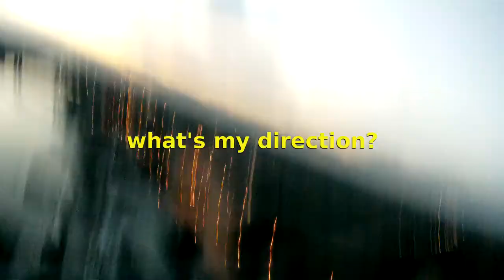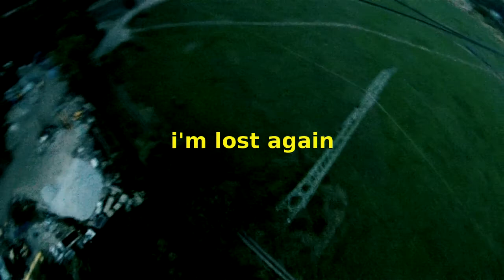Tricopter crash at dusk and rescue mission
Stupid 'last flight' at dusk (not fpv!).

Luckily, nobody was harmed.
Tricopter ): only few zip-ties broken, one motor plate and battery.